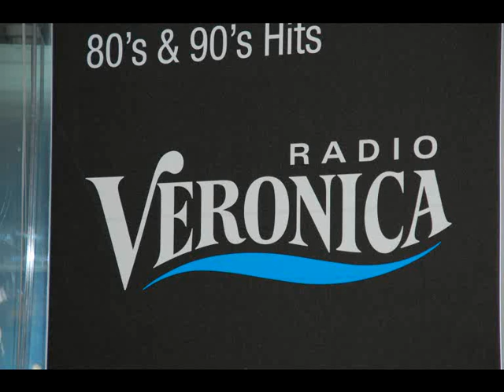Somertijd - Limericks 26-8-09